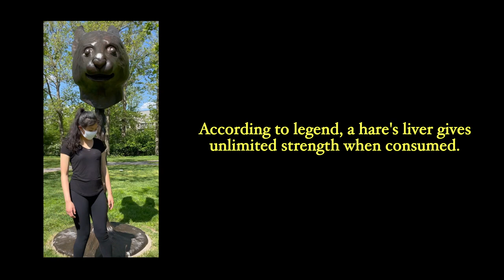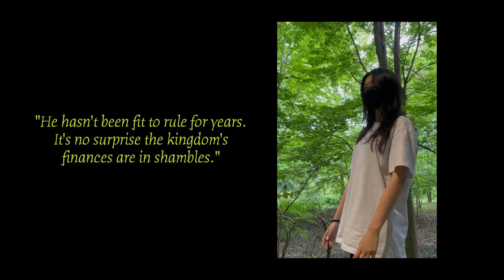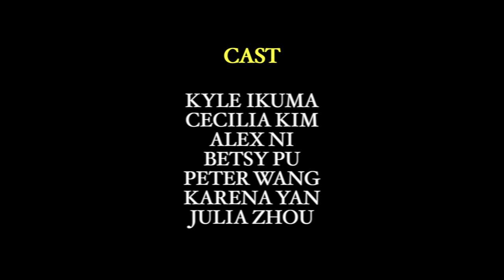The Hare's Liver | A T8 Dance Film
Sugungga (수궁가, 水宮歌 lit. "Water Palace Song") is one of the five surviving entries in the Korean pansori musical storytelling tradition. In the original tale, the Dragon King is told by his doctor that only the hare's liver can save him. A hare is tricked by a turtle into entering the underwater palace; realizing the danger she is in, she claims to have left her liver out to dry on land. The hare is permitted to go back to retrieve the organ – of course, she refuses to go back to the ocean and runs away. In our rendition, the hare is not a trickster but rather innocent prey. Instead we focus on the turtles, who go rogue after questioning the monarch's ability to enforce his rule. The king is overthrown and the turtles claim the magical livers for their own.

Choreography by: David Song

Dancers: Maddy Chong, Kyle Ikuma, Cecilia Kim, Alex Ni, Betsy Pu, Diego Solorio, Monica Song, Jenny Sun, Peter Wang, Karena Yan, Andrew Yang, Catherine Yu, Julia Zhou

Edited by: David Song

Songs:
Part I: 별주부가 울며 여짜오되 (Crying Softshell Turtle) by 이날치 (LEENALCHI)
Part II: WHY DO FUCKBOIS HANG OUT ON THE NET by Kid Milli
Credits: AI by Kid Milli

No copyright is intended of any music used in the videos, they are simply used for recreational purposes.